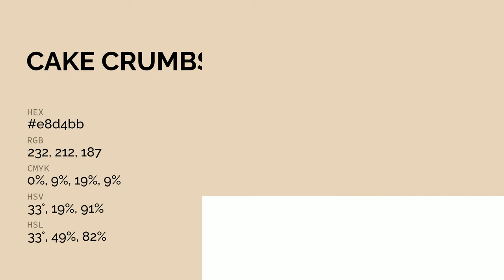Cake Crumbs color e8d4bb hex color - Yellow color - Cool color e8d4bb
What color is Cake Crumbs ? e8d4bb hex color - Yellow color - Cool color e8d4bb

Hex e8d4bb Color Code is also known as Cake Crumbs color.

Hex e8d4bb Color code in RGB color code model is created after adding 90.98% red color, 83.14% green color and 73.33% blue color.
Hex e8d4bb Color code in CMYK color (process color) code model is generated after subtraction of 0% cyan, 8% magenta, 19% yellow and 9% black.